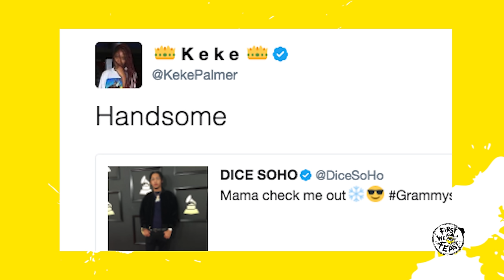Keke Palmer Laughs Uncontrollably While Eating Spicy Wings | Hot Ones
The Berlin Station star, singer, style maven, and Snapchat Queen braves the wings of death in this high-octane episode. As she goes sauce for sauce with Sean Evans, Keke dishes on everything from the correct way to meme her face, to the enduring legacy of Moesha. THE GAG IS...the questions are hot, and the wings are even hotter.

Season 3
Episode 12